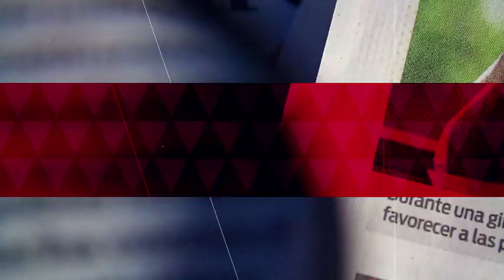'Las Que Mandan' se presentan con éxito en California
Con gran éxito y ante más de 17 mil personas se presentó en California el espectáculo 'Las Que Mandan', que estuvo lleno de contratiempos para Thalía y Paulina Rubio.

19 de noviembre 2018